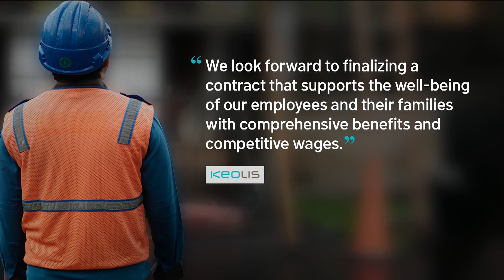Loudoun County Transit Workers Strike for Third Day | NBC4 Washington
Loudoun County transit workers are striking for a third day and expecting backup from county leaders. The protest has led to the suspension of level bus lines. News4’s Juliana Valencia reports.